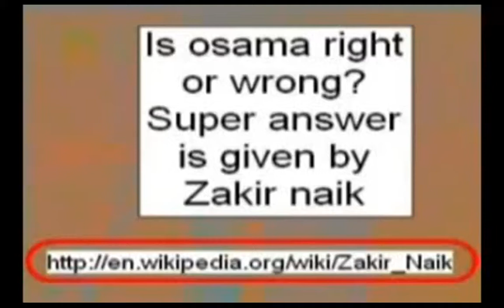Every Muslim Should be a Terrorist Mullah Zakir Naik x264 --00